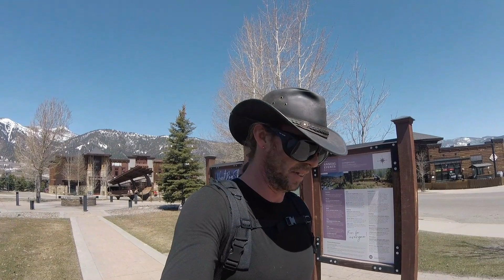big sky from an ex local pt 1